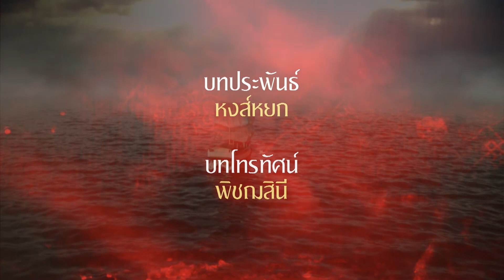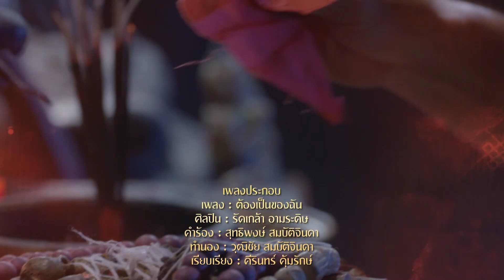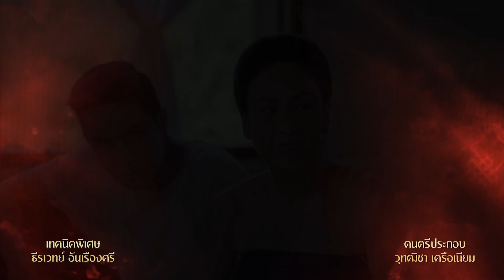เสน่ห์นางครวญ EP26 FULL HD l ช่อง8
ไต้ก๋งชาง กัปตันเรือสินค้าจากเมืองจีน ได้ล่องเรือผ่านท้องน้ำอันกว้างใหญ่มาสู่น่านน้ำไทย ระหว่างทางได้มีซินแสทำนายดวงชะตาของไต้ก๋งซางเอาไว้ว่า หากได้มาทำมาหากินที่แผ่นเดินไทย จะมีความเจริญรุ่งเรืองรุ่งโรจน์ เป็นที่รู้จักและนับหน้าถือตาของคนทั่วไป แต่หากวันใดที่เขามีคู่และคิดนอกใจ เมื่อนั้นจะหมดสิ้นทั้งอำนาจวาสนาที่สร้างมาทั้งหมด. แต่ไต้ก๋งซางไม่ได้เชื่อตามคำทำนายของซินแสเท่าไหร่นัก แต่แล้วเหตุการณ์ไม่คาดฝันก็เกิดขึ้น ระหว่างการล่องเรือได้เกิดพายุใหญ่พัดกระหน่ำจนทำให้เรือล่มไม่เป็นท่า ลูกเรือทั้งหมดเสียชีวิตเหลือเพียงไต้ก๋งซางเท่านั้น ที่ได้รับความช่วยเหลือจาก ขุนทนงค์ ผู้กว้างขวางที่หมู่บ้าน ลำพระพราย ไต้ก๋งชางเหมือนได้ชีวิตใหม่จากการช่วยเหลือของขุนทนงค์ จึงได้ช่วยทำงานที่กิจการค้าขายของขุนทนงค์จนกิจการเจริญรุ่งเรืองเป็นอย่างมาก และได้พบรักกับ รำเพย ลูกสาวของขุนทนงค์นั่นเอง แต่แล้วโชคชะตาก็ได้นำพาสิ่งต่างๆที่ไม่คาดฝันเข้ามา เมื่อ งามตา ได้เข้ามาเกี่ยวพันกับชีวิตของไต้ก๋งซาง จนทำให้เกิดโศฏนาฏกรรมครั้งยิ่งใหญ่

เรื่องราวความรักความแค้นที่ถูกซ่อนเร้นอยู่ ทำให้ ก้องภพ และ เฟื่องฟ้า ซึ่งเป็นรุ่นลูกของไต้ก๋งชาง เกิดความสงสัยเป็นอย่างมาก เรื่องราวทั้งหมดจะสามารถคลี่คลายปมปริศนานี้ได้หรือไม่ ติดตามได้ใน “เสน่ห์นางครวญ”

🎬 เสน่ห์นางครวญ ออกอากาศทุกวันจันทร์-พฤหัสบดี เวลา 19.00 น. ทาง